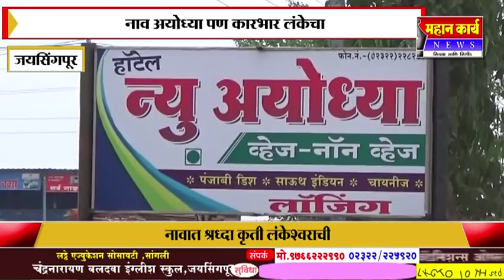breaking news जयसिंगपूरातील अयोध्या लॉजवर धाड.. आठ जोडप्यांना पोलिसांनी पकडलं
जयसिंगपूरातील अयोध्या लॉजवर धाड.. आठ जोडप्यांना पोलिसांनी पकडलं रजिस्टर केलं जप्त